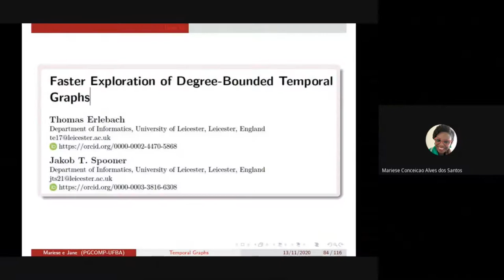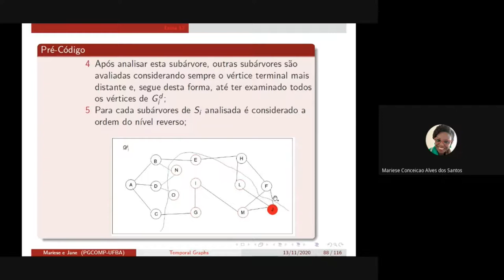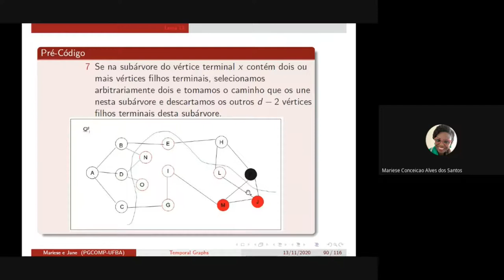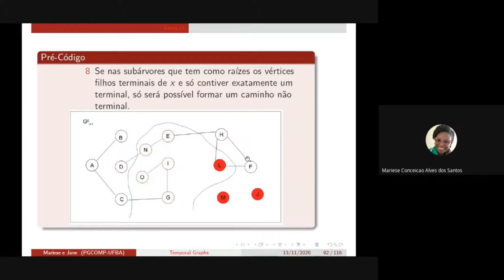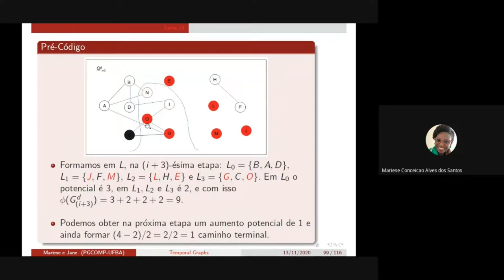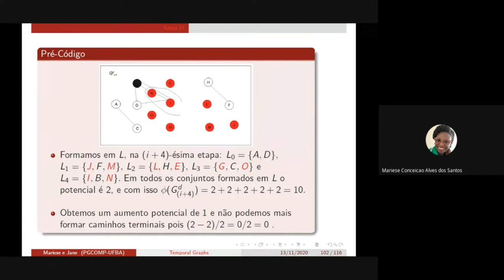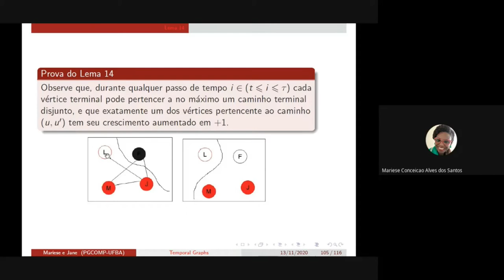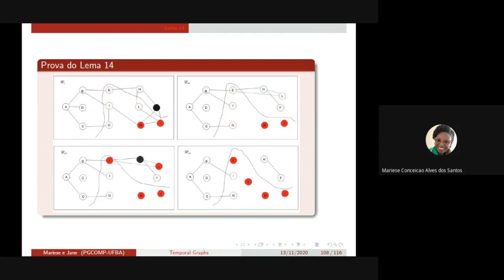Grafos e redes temporais - Parte 04